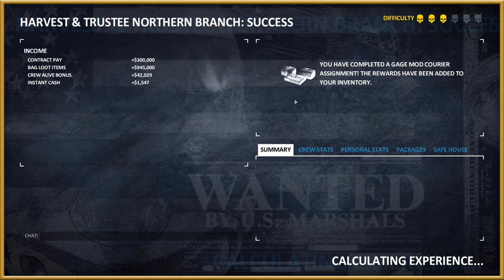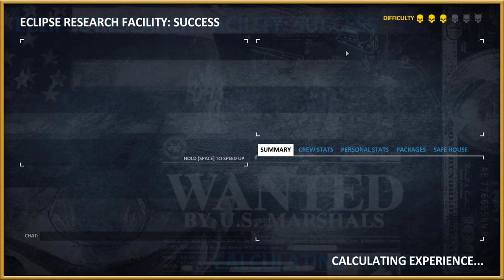Custom heists in Payday 2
Some of them are real cool. Some of them crash the game. Some of them have original voice acting.
Oh no.